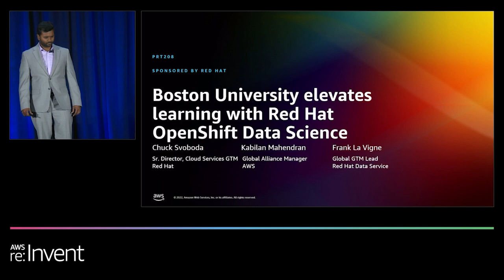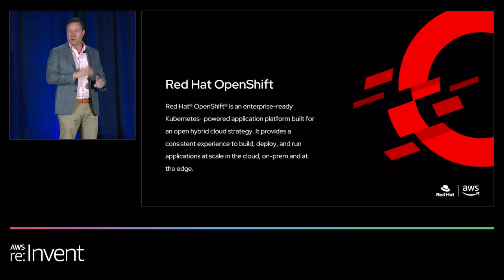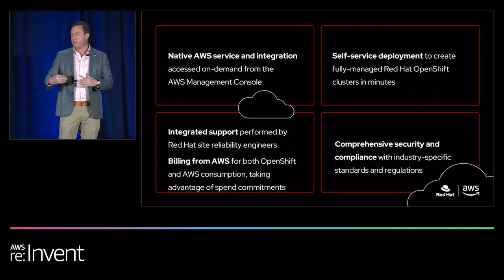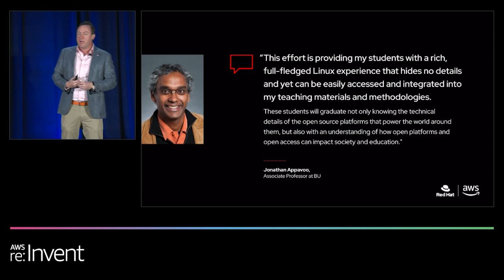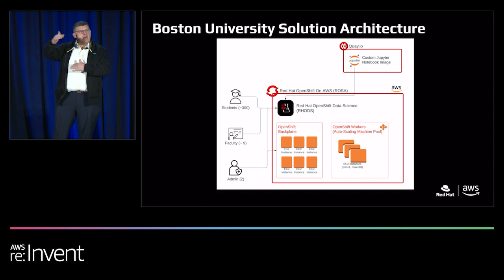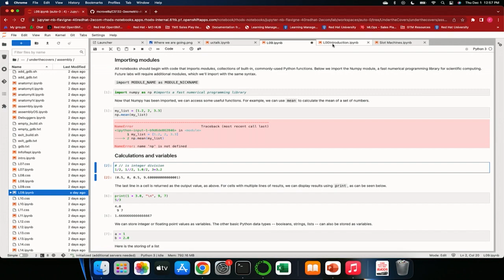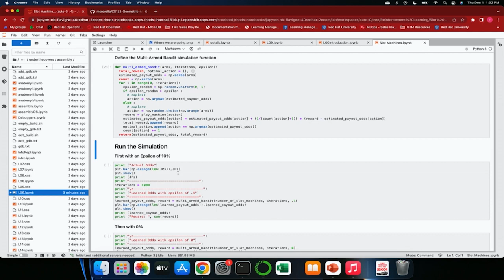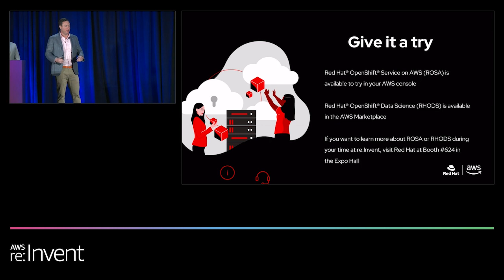AWS re:Invent 2022 - Boston University elevates learning w/Red Hat OpenShift Data Science (PRT208)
Boston University computer science and computer engineering faculty use Red Hat OpenShift Data Science (RHODS) on Red Hat OpenShift Service on AWS (ROSA) as a platform for enhanced learning. By providing students with their own containerized Linux system, RHODS empowers exploration while reducing the resources needed to support large classes. Less than a month after implementation, Boston University had scaled the environment to around 100 users (300 during the semester). This interactive educational environment, includes textbook, lectures, and labs and has allowed Boston University to meet the needs of each class and dramatically drive down the cost of operations.